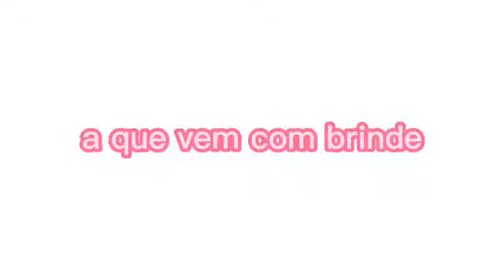Tipos de pessoas rindo